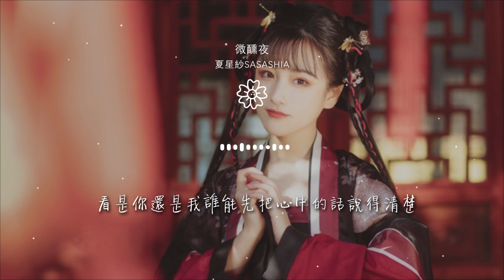夏星紗SasaShia - 微醺夜『在這微醺的夜 feel so good』【動態歌詞Lyrics】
微醺夜

00:00  作詞 : Verde(王鴻哲)
00:01  作曲 : Verde(王鴻哲)
00:11  編曲 : Verde(王鴻哲)
00:11  就是喜歡這種簡單的弦律  搭配若遠若近的BASS距離
00:16  隨著律動拋開自己的脾氣  甜甜笑容藏不住祕密

00:21  就是喜歡這種舒服的節奏  清脆鼓聲配上輕盈的動作
00:27  微微碎拍帶點撫媚的誘惑  讓焦慮都拋在腦後
00:32  看著你對我眨了眨眼
00:36  你的眼神似乎不想我離開你的視線
00:39  我知道我是你全場中的焦點

00:43  我漸漸地控制不住我的愉悅
00:46  但我還是能理性的握著酒杯
00:51  誰都阻止不了我微醺的夜
00:55  重拍採下的腳步  我感覺我能抓住
00:58  感覺或許太過倉促  你也跟著我的笑容迷路

01:03  我知道你從來都不迷糊  但今晚你註定要跟我一起下賭注
01:09  看是你還是我誰能先把心中的話說得清楚
01:12  最後我只記得你安心的在我懷中模糊
01:25  在這微醺的夜 feel so good
01:30  我和理性走不同的路

01:32  感性似乎讓我更幸福
01:36  在這微醺的夜 feel so good
01:41  沒有什麼比自在更舒服
01:44  微醺的歌聲讓你很滿足
01:49  Tipsy nightI feel so right

01:55  Tipsy night Stay in alive
02:00  Tipsy night Star in the sky
02:04  Tipsy night I can fly
02:11  在這微醺的夜 feel so good
02:15  我和理性走不同的路

02:18  感性似乎讓我更幸福
02:21  在這微醺的夜 feel so good
02:26  沒有什麼比自在更舒服
02:29  微醺的歌聲讓你很滿足
02:32  在這微醺的夜 feel so good

02:37  我和理性走不同的路
02:39  感性似乎讓我更幸福
02:43  在這微醺的夜 feel so good
02:48  沒有什麼比自在更舒服
02:50  微醺的歌聲讓你很滿足

02:54  在這微醺的夜 feel so good
02:58  我和理性走不同的路
03:00  感性似乎讓我更幸福
03:01  製作 : Verde(王鴻哲)
03:06  錄音 :【V.S.T】